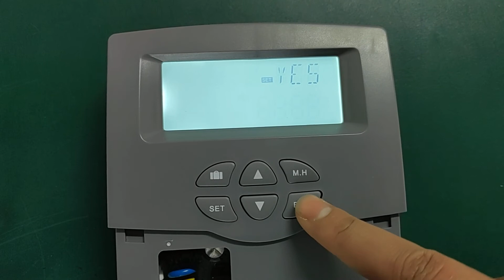SR208C-wifi solar controller WIFI reset